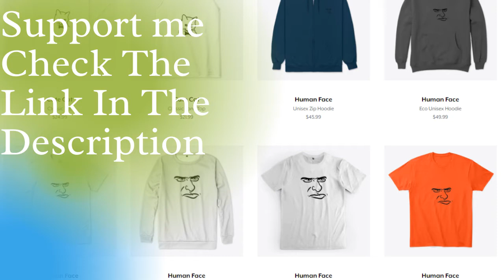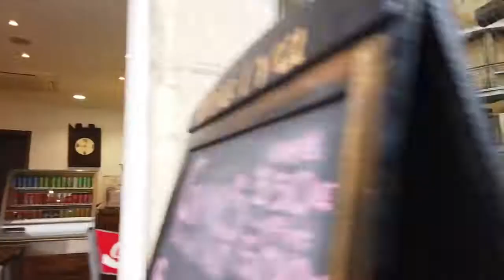Cyprus Walking Tour in NICOSIA | Relaxing Music | Traveling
Hello, and welcome to Prowalk Traveling Channel
And don't forget to check out all of our other video's!